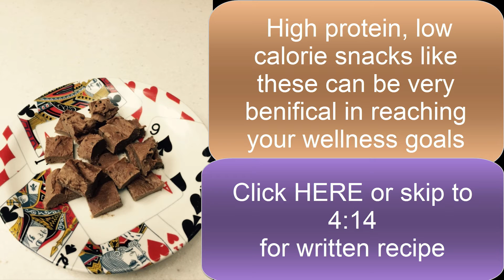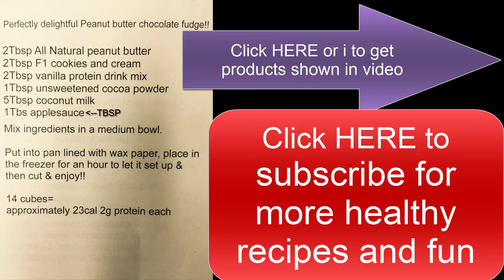Tresen makes healthy easy peanut butter chocolate fudge recipe w herbalife cookies and cream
Today, Tresen makes a healthy, easy peanut butter chocolate fudge recipe. He does this using herbalife cookies and cream shake mix.

Simple snacks like this can help you reach your wellness goals.